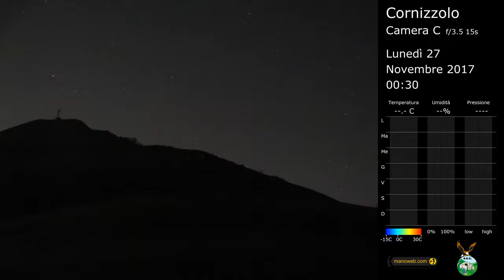Camera C del Cornizzolo, C-2017-48